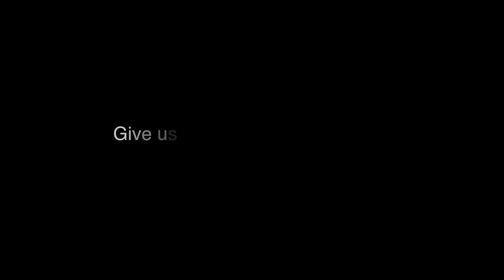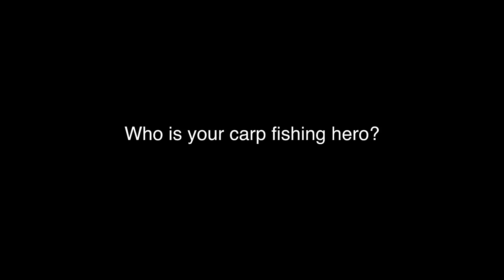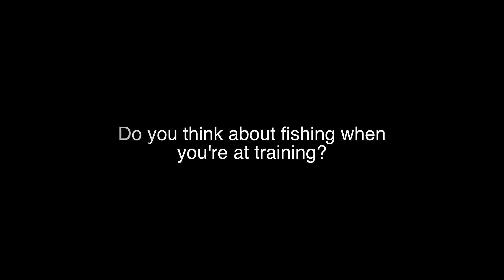10 Fishing Questions with Everton FC's Tony Hibbert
Angling Times joined super-keen angler and Everton FC legend Tony Hibbert on the banks of his Lac De Premiere Carp Fishery in France this summer as he took time off from training to catch a few fish.

In this fun interview he reveals his fishing hero, favourite rig and tactic, the UK fish he'd love to catch, and three things he would never leave home without.